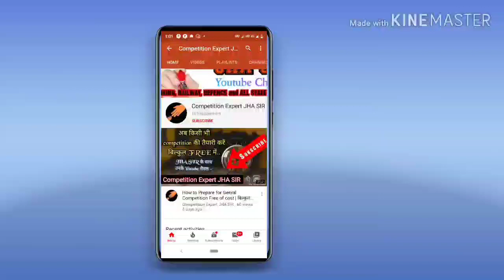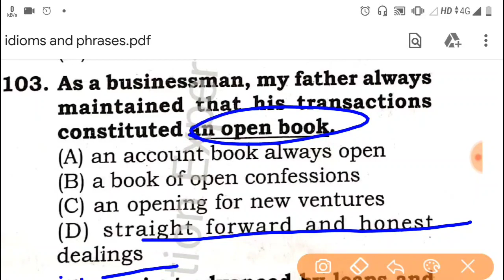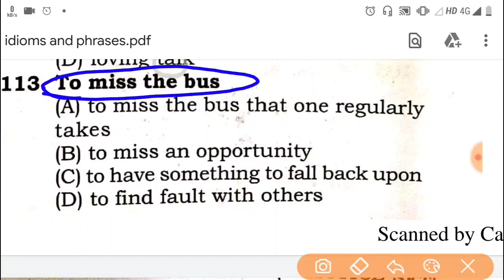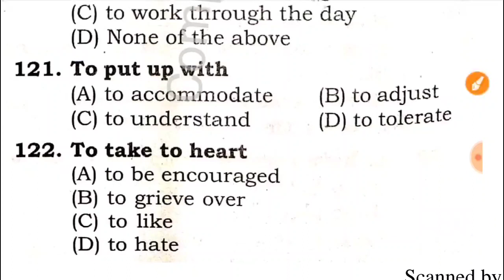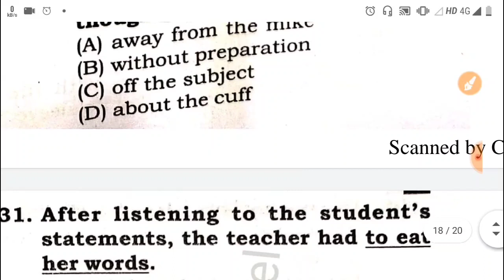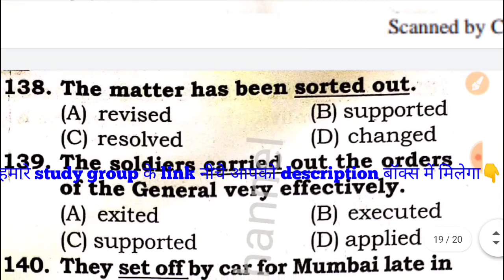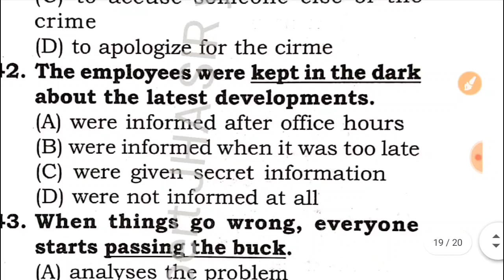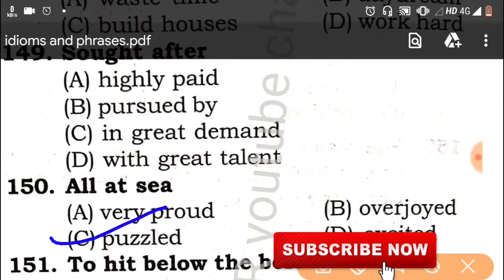500+ Idioms & Phrases | Part 3 | FOR SSC CGL, CPO, CHSL, MTS & CDS EXAM | SSC VOCABULARY TRICKS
Hello students
In thisvideo I have discussed about Top 500+ Idioms & Phrases | Part 3 | For SSC CGL, CPO, CHSL, MTS & CDS EXAM which are  more important for SSC cgl chsl cpo mts nd other exams.
To get high score in vocab Watch till end of the video.
One word substitutions PART 1 Video link-

अगर आप किसी भी general competition exam/ सरकारी नौकरी के किसी भी पड़ की तैयारी कर रहे हैं,
तो इससे जुड़ी कोई भी जानकारी आप हमारे माध्यम से निशुल्क रूप से प्राप्त कर सकते हैं

हमारा मार्गदर्शन+ आपका प्रयास= आपकी सफलता✌️